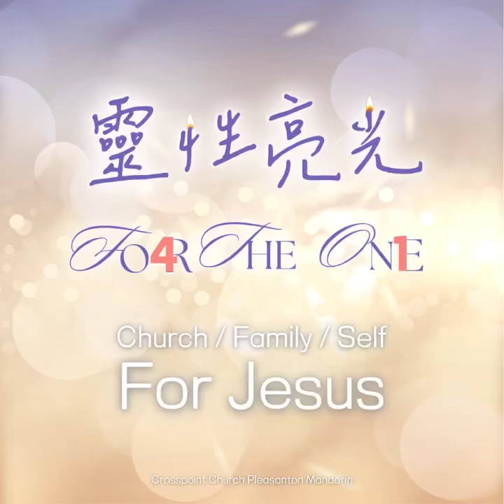For the One Devotional Day 1 [哥林多前書1:1-12: 基督是我們的主］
默想問題問題: 誰是你的主？